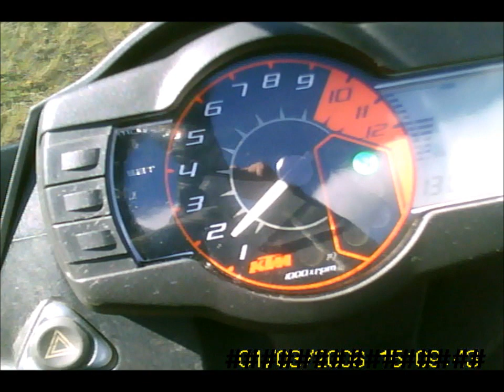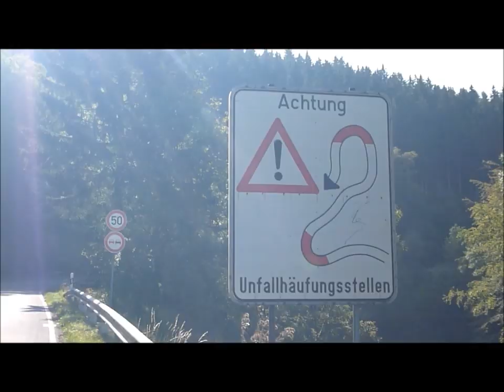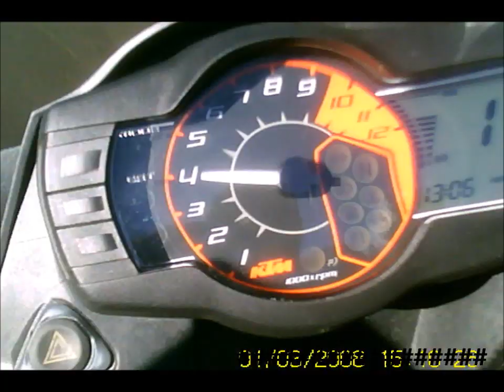KTM 990 SMT Ultimate Testdrive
The new 2011 KTM SMT abs driven around Luxembourg and the German Moesel and Eifel.